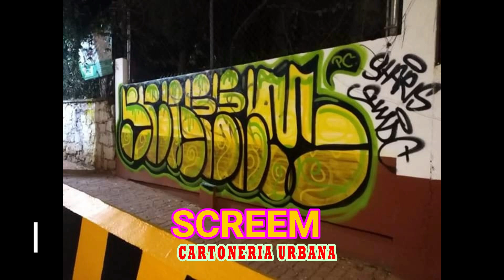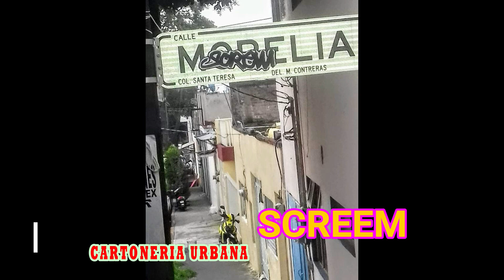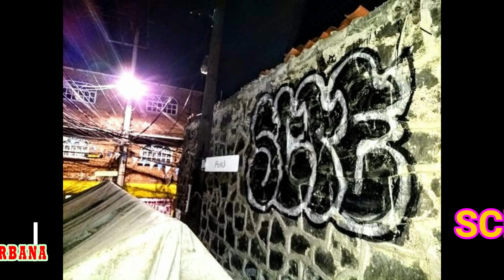Graffiti--SCREEM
Es un video sobre el gran trabajo de el escritor de graffiti SCREEM nos muestra como bombardea toda la ciudad y sus estilos de bombas y letras de graffiti ilegal

CARTONERIA URBANA es un canal que se desarrolla hacia el arte urbano , cartonería , alebrijes , pintura , dibujos sobre tela entrevistas a diferentes artistas urbanos ,graffiti , reciclado ,elaboración de lamparas ,dibujos  con colores, fotografía , cine, cortometrajes
Colaboración con crew  ERAn sus lineas con el aerosol